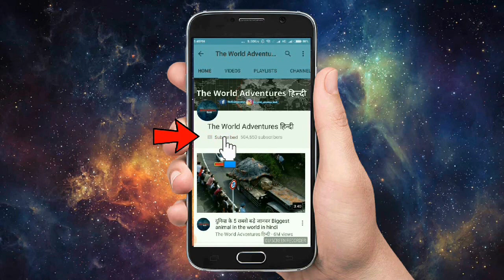धरती के 5 सबसे बड़े आदमखोर मगरमच्छ TOP 5 LARGEST CROCODILES In The World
The largest species of crocodilian in the world is the estuarine or saltwater crocodile, which ranges throughout the tropical regions of Asia and the Pacific, including the northern coast of australia. Cassius is aged about 100 is the largest crocodile that has ever been caught alive in australia and is thought to be a man eater. While Lolong holds the title for the largest crocodile ever captured. There were a few large crocodiles in history lolong is considered to be the largest crocodile in captivity. Saltwater crocodiles are the largest crocodile species in the world, and the largest living reptile in the world.

Here Are 5 Of The Most biggest crocodile in the world hindi.

1. Brutus
2. Wolong
3. Utah
4. Casius
5. Kalia

world's biggest crocodiles ever caught on camera.